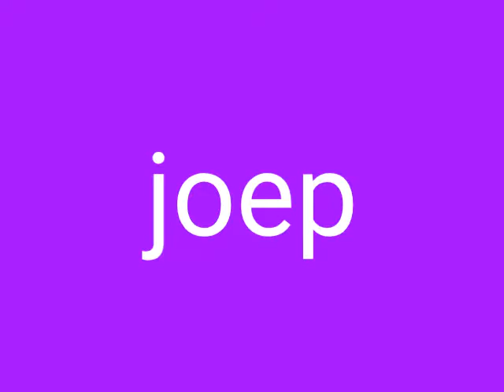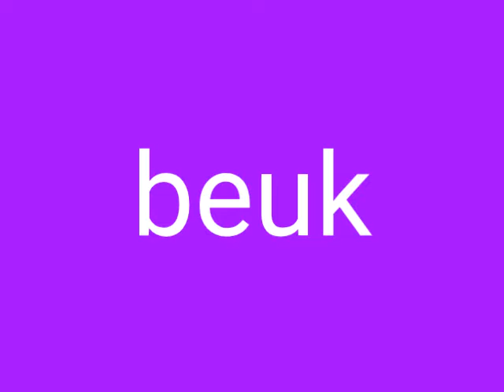dansen en flitsen kern 5 dag 2